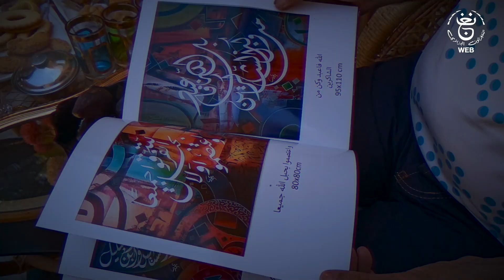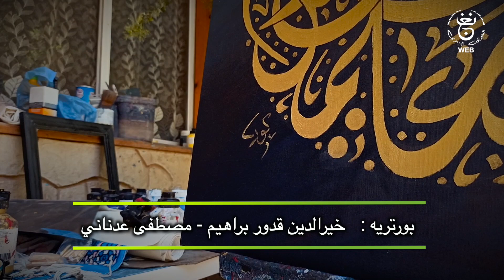بورتريه الأستاذ نورالدين كور